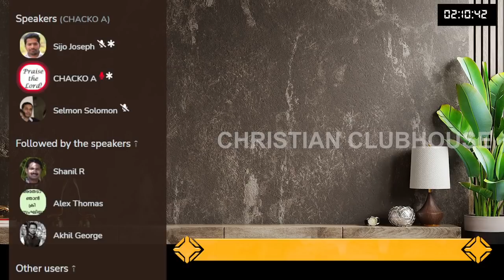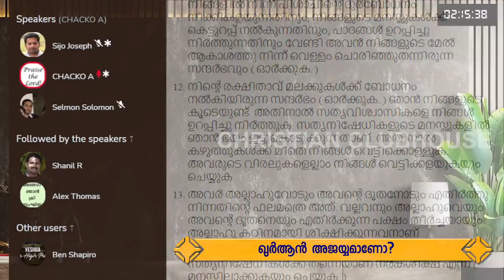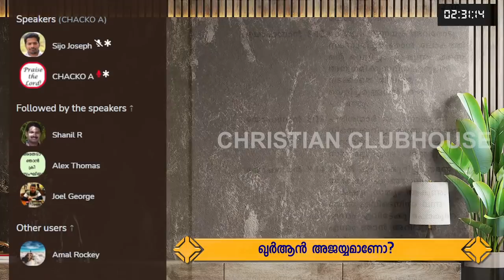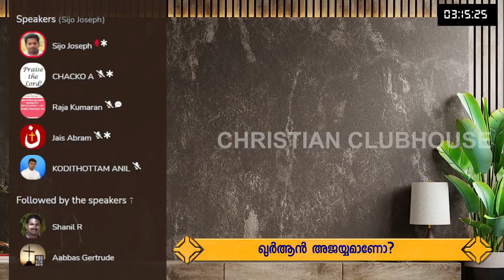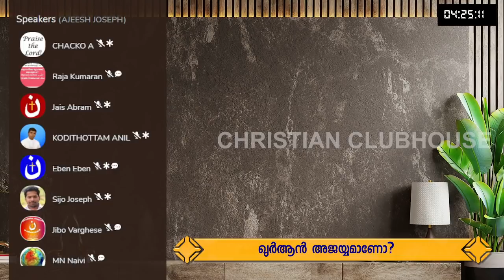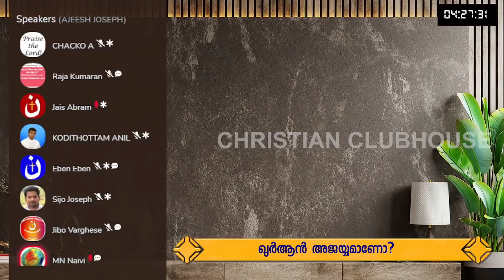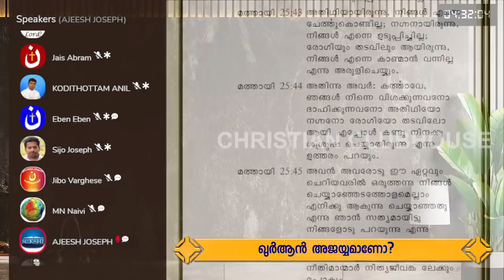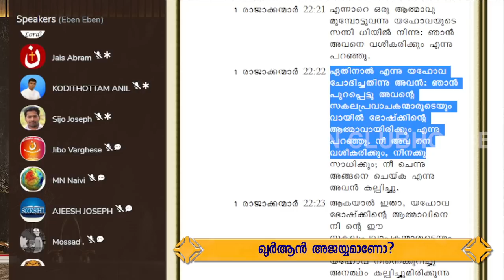ഖുറാൻ അജയ്യമോ ? Part 1 | Anil Kodithottam | Sijo Joseph | Clubhouse Discussion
ഖുറാൻ അജയ്യമോ ? | Anil Kodithottam | Sijo Joseph | Clubhouse Discussion